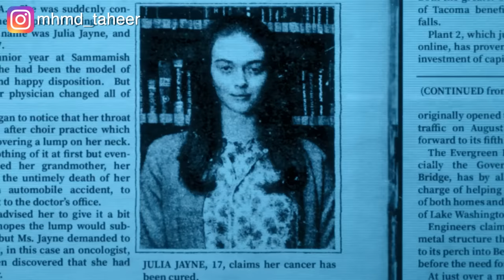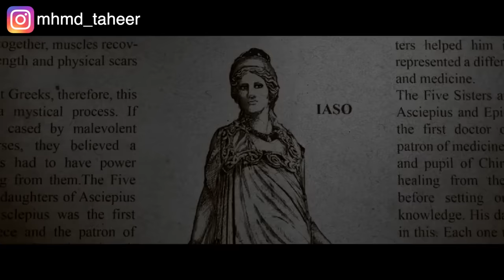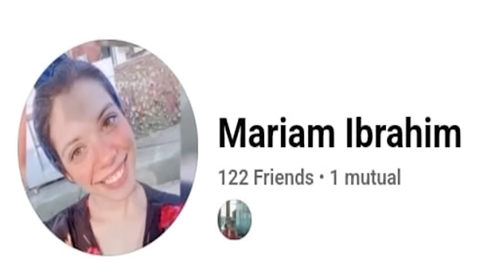نادي بيتجمع فيه البنات وبيحكوا أغرب قصص الرعب اللي حصلت في حياتهم.. ملخص مسلسل The midnight club